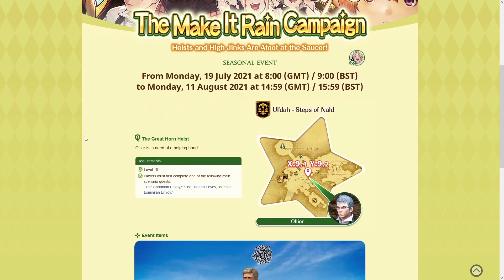FFXIV: Evento de Gold Saucer - Make it Rain (19 de julio al 11 de agosto)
Volvemos a tener una nueva temporada ideal para farmear MGP en el Gold Saucer y especialmente para aquellos que quereis ir acumulando MGP de cara al evento de Final Fantasy XV que ocurrirá en Septiembre. Así que en este vídeo os comento en que consiste el evento, que bufo dan a los MGP del Gold Saucer y que actividades podeis realizar en el Gold Saucer para acumular MGP.

🐦 Para estar atentos a las novedades del canal y otras chorradas que diga siempre podeis seguirme en Twitter